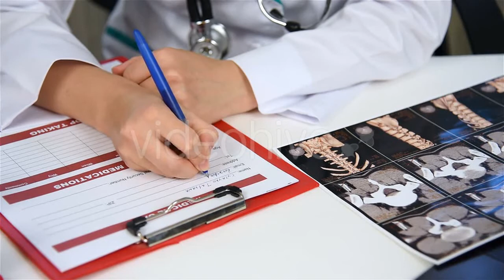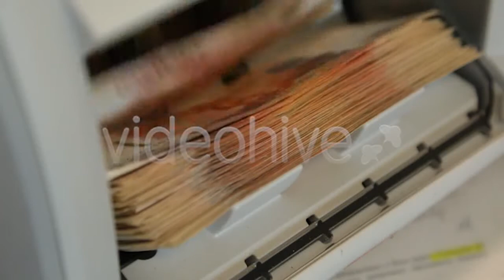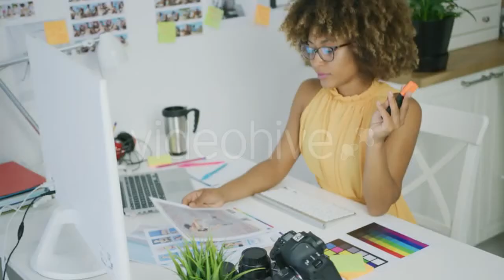Fragment of a Muzzle of - (nature) Stock Footage | Mega Pack +40 items